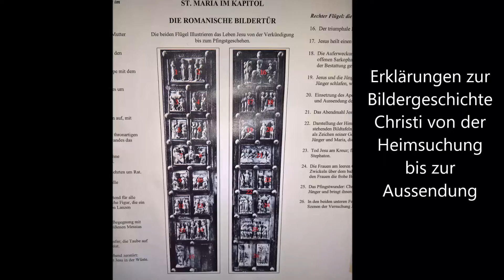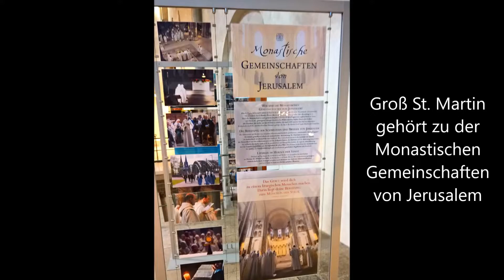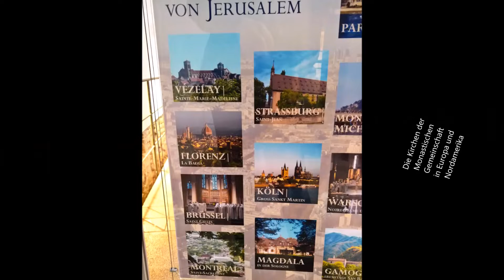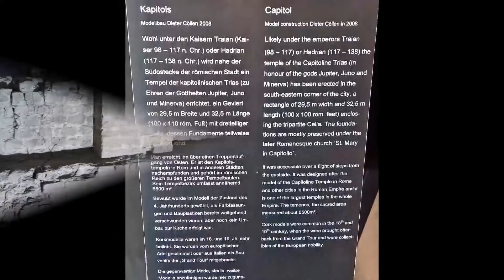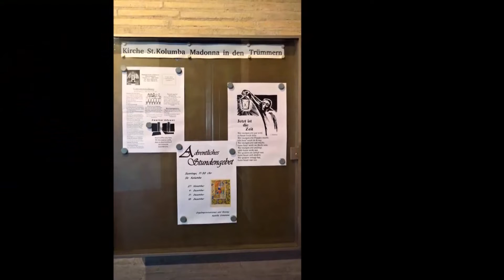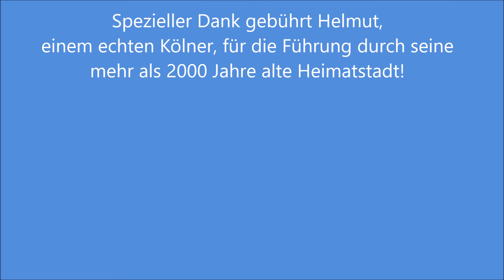Wandern in Nordrhein-Westfalen - Stadtwanderung Köln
Die Stadtwanderung im mehr als 2000 Jahre alten Köln startete an einem sonnigen Dezembertag am Rautenstrauch-Jost-Museum und führte an St. Maria im Kapitol über die Deutzer Brücke zur Kennedy-Ufer und zum Triangle auf die rechtsrheinischen Seite. An der neuen Uferpromenade konnte am das wunderschöne Panorama der Altstadt mit dem Rathaus, Groß St. Martin und dem Dom genießen. Dann ging es über die Hohenzollernbrücke zum Denkmal Ma'alot am Museum Ludwig und zum Fischmarkt mit der Groß St. Martin Kirche und dem Römischen Prätorium mit Abstieg in die Cloaca Maxima. Danach weiter am Museum der Angewandten Kunst vorbei zur Minoriten Kirche und der Kapelle "Madonna in den Trümmern" und wieder zurück zum Startpunkt.